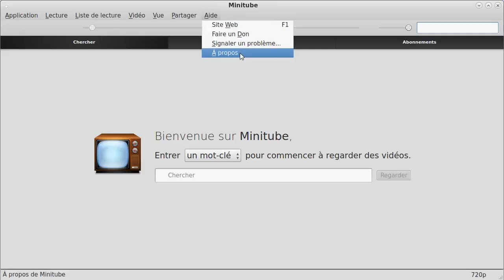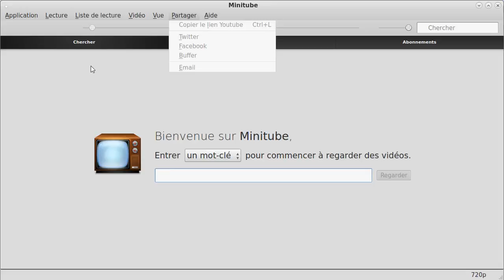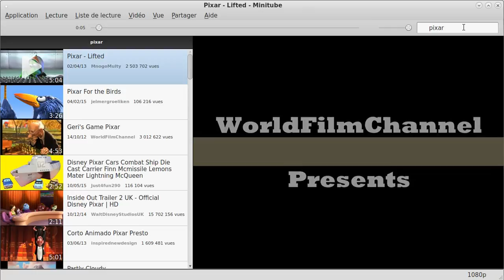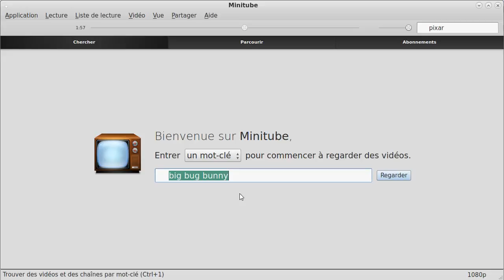Minitube 2.4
Watch youtube videos with new API's since may 2015.